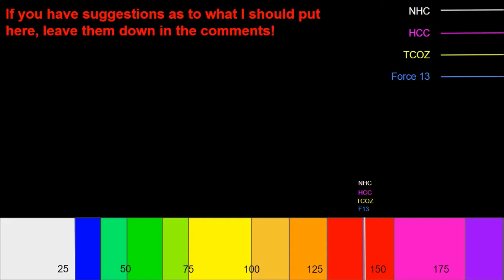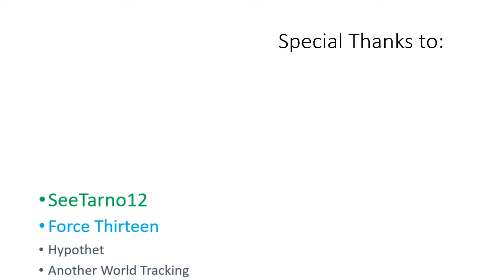Hurricane Sam Advisory 4 - Slowly Moving Near Bermuda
Hurricane Sam has caused Tropical Storm Warnings to go into effect for Bermuda a the storm nears closer.
Discord Server!